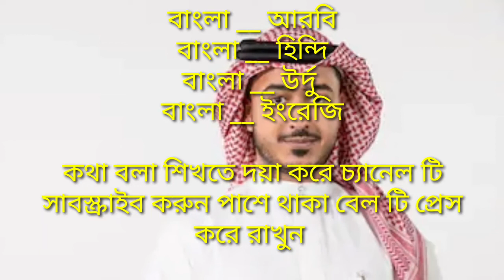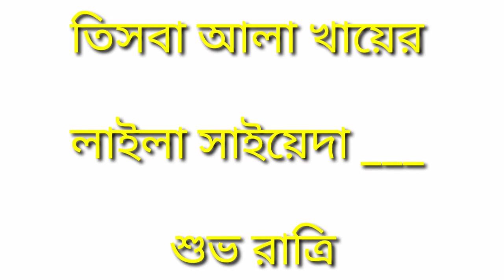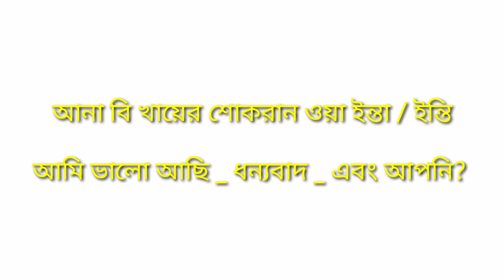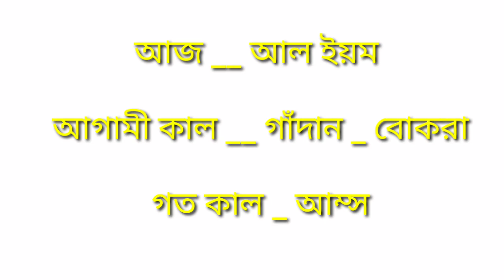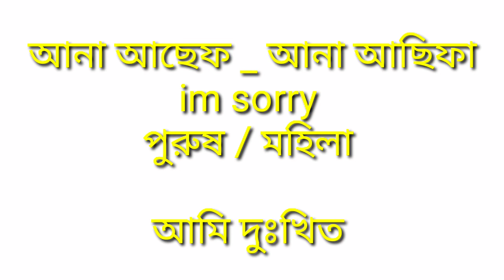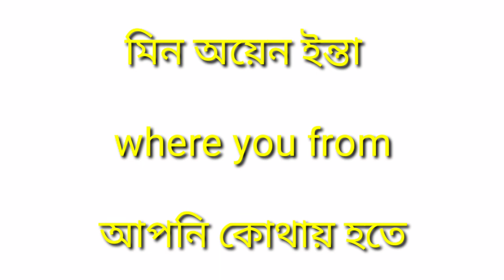সহজে শুদ্ধ আরবি ভাষা শিখুন Lear Arabic to bangla bangla to Arabic language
আরবি শিখার সহজ নিয়ত শুদ্ধ ভাবে আরবি ভাষা শিখুন আপনি কি আরবি ভাষা শিখতে চান learn Arabic to bangla bangla to Arabic language